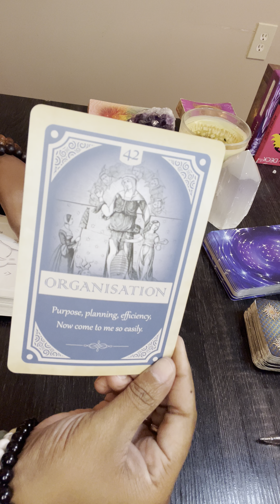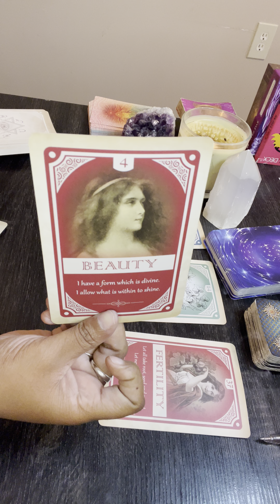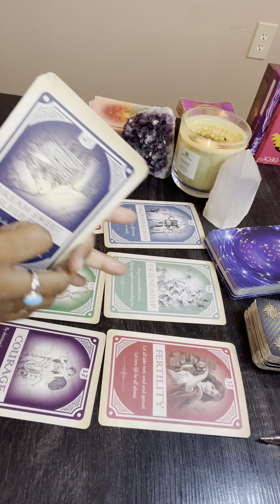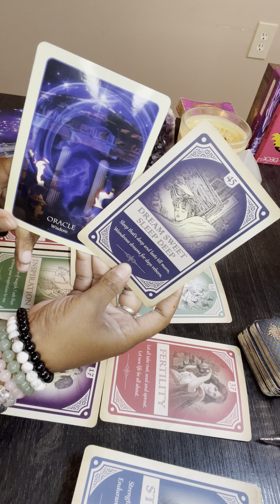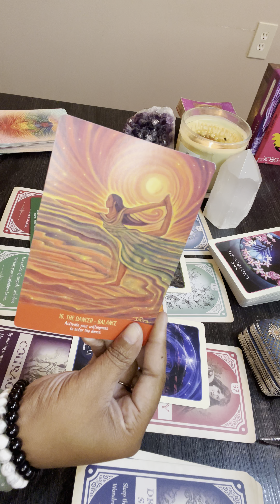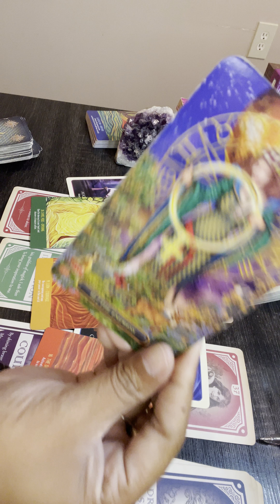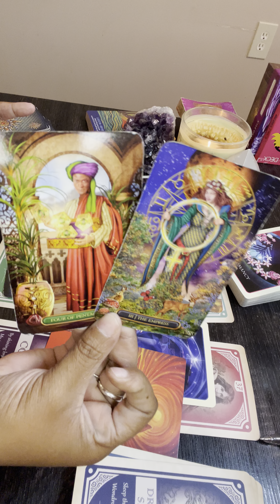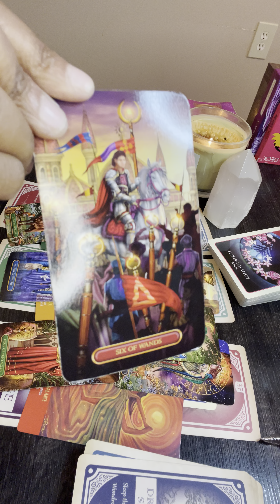Aquarius:An Oracle of Wisdom🔮It’s in Your Nature to Be An Inspiration⭐️That’s Why They Love You❤️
✨Instagram Pages @jakaylasdivinetarot  & @divinitybe
✨TikTok 👉🏽 @Jakaylasdivinetarot

🔴‼️🧿NOW BOOKING READINGS( ONLY OFFERING Pre-Recorded Readings & Email Readings at the moment👇(once you send payment please send screenshot & Questions to 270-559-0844)
🟠Pre-Recorded Video Reading $44.44(20min, ask up to 3 Questions, i record your reading and send your link)
🟣$33.33- Email reading(ask up to 3questions and i will send your reading to your email)
🔳PAYMENT INFORMATION BELOW 👇
✅PayPal (add $2.50 to total for PayPal fee for receiving your payment)
(No Refunds on readings once you book If you miss the time we set we will reachedule)

💰🔥💫New Moon in Cancer Money Manifestation Happening on July 2, 2022! Ive got 22 Slots Available ‼️This is the perfect time to manifest an Increase in your finances, Expanding your business or Career! A New Beginning to money Making opportunities Is HERE👉🏾To get in its $44.44 once you send payment, screenshot me & text me your name and date of birth

🧿‼️Divine Protection Services Are $47.77 & ✂️Cord Cutting Services $57.57 For Anyone That Needs It‼️💯Cord Cutting is for anyone that wishes to Detach from Toxic Relationships this helps you release this connection so you can move forwad $57.57(payment info below)(once you send payment screenshot me name and date of birth 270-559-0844)

✨Send Me Goodies✨(free promotion)
Jakayla’s Divine Tarot
2780 New Holt Rd
Ste. D